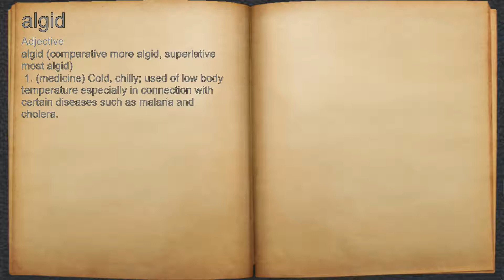What does algid mean?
A spoken definition of algid.

Intro Sound:
Typewriter - Tamskp